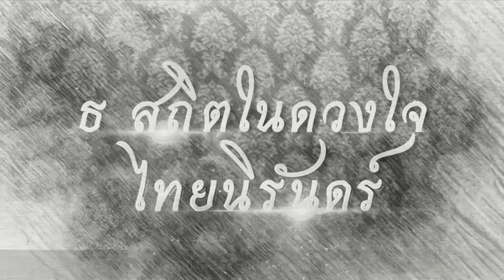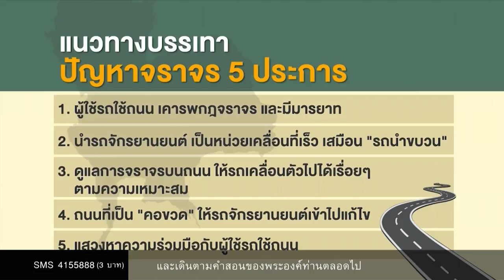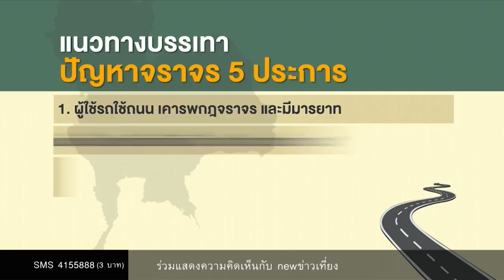ธ สถิตในดวงใจ ตำรวจจราจรโครงการในพระราชดำริ | 23 ต.ค.60 | new18